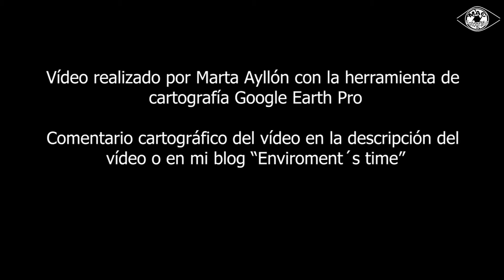Timelapse Ciudad de 📍CABRA desde 1985 hasta 2020 | MAC fotografía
En el siguiente vídeo podéis un timelapse de Cabra en el que se puede apreciar como ha cambiado nuestra ciudad en las últimas cuatro décadas aproximadamente.
COMENTARIO CARTOGRÁFICO
En la primera parte del vídeo podéis observar una vista aérea generalizada de nuestra ciudad. Si bien, el mayor cambio en la ordenación territorial de Cabra se produjo en los años anteriores a 1990 por eso he creado un timelapse más localizados de espacios que si han sufrido un gran cambio urbanístico como pueden ser la zona de la Ciudad de los Niños.
Este timelapse es podsible a una nueva herramienta cartográfica integrada en Google Earth Pro en las últimas fechas. Para la poder disfrutar de esta nueva herramienta Google ha trabajado duramente y es que han hecho falta 24 millones de imágenes por satélite, y para procesar estas imágenes han sido necesarias 2 millones de horas de trabajo de varias máquinas.
Este gran trabajo no hubiera sido posible sin la ayuda de NASA programa Landsat del Servicio Geológico de los Estados Unidos, o el programa Copernicus de la Unión Europea con sus satélites Sentinel.
Durante los próximos años continuará la actualización de las imágenes por satélite, para que podamos ver como hemos cambiado. Algo muy útil, ya que gracias a esta nueva herramienta podemos ver como el cambio climático ha derivado en la desaparición de grandes masas de hielo en el Ártico, la deforestación del Amazonas por la acción del hombre, la desecación de lagos (como la Laguna San Cristobal, algo largo de contar), el aumento del mar de plásticos, etc.
Algo IMPORTANTE de comentar es que podréis apreciar que las imágenes correspondientes al año 1985 aproximadamente están algo pixéladas o borrodas, esto se debe a que los avances tecnológicos de aquellos años no permitían imágenes mejores.
Por último os invito a leer el comentario cartográfico del timelapse de nuestra ciudad, que podríes encontrar en la siguiente entrada de mi blog sobre medioambiente "Enviroment´s time".